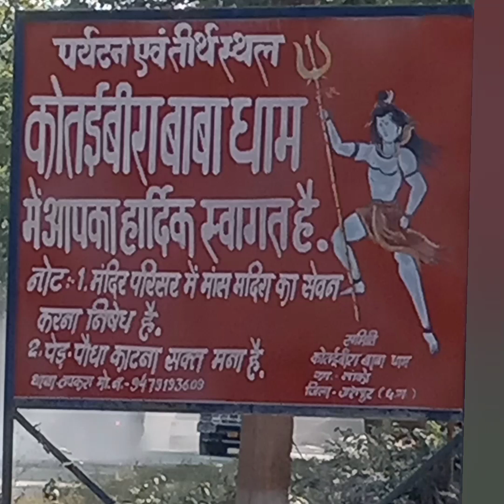कोतईबीरा जलप्रपात एवं तीर्थ स्थल, जिला जशपुर नगर छत्तीसगढ़, कोतईबीरा बाबा धाम जशपुर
Kotaibira waterfall jashpur
nag lok tapkara